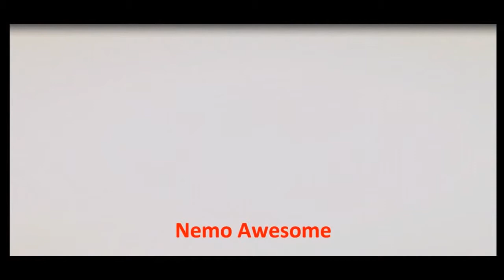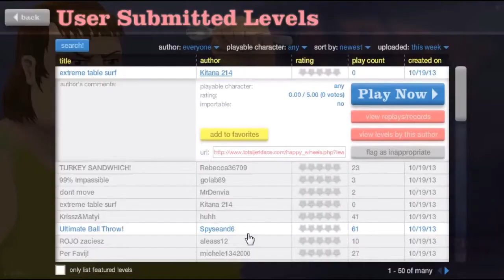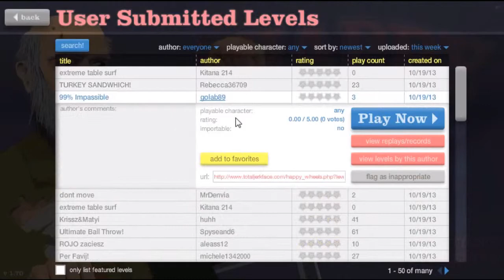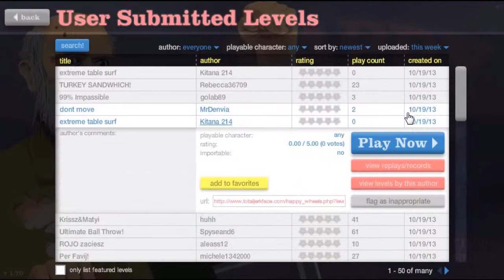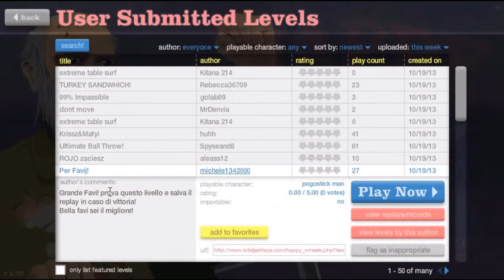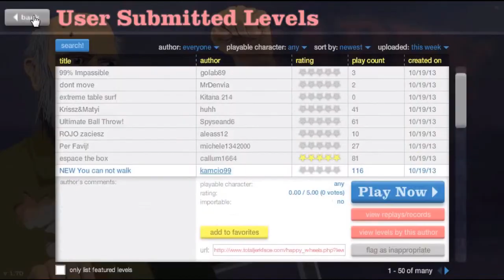Happy Wheels Part 21 : YOLO IT